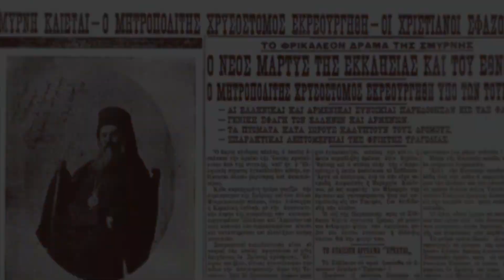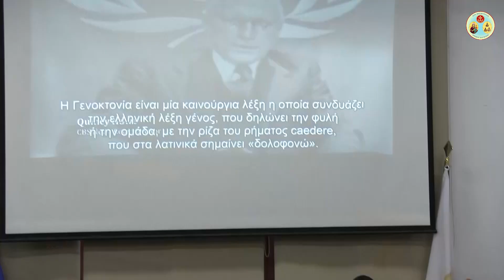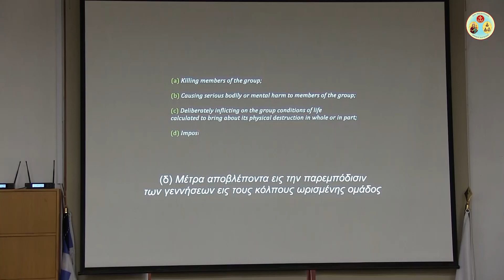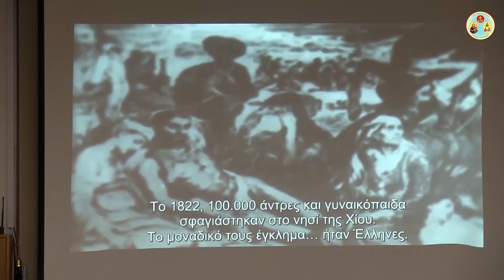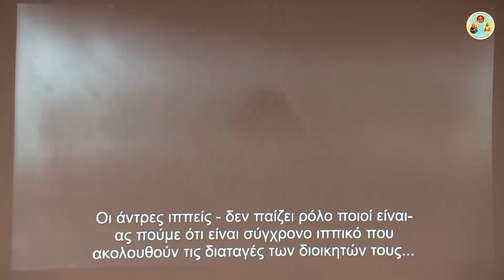ΑΛΗΣΜΟΝΗΤΕΣ ΠΑΤΡΙΔΕΣ: «ΑΠΟ ΤΟ ΕΓΚΛΗΜΑ ΤΗΣ ΓΕΝΟΚΤΟΝΙΑΣ ΤΩΝ ΕΛΛΗΝΩΝ ΤΟΥ ΠΟΝΤΟΥ ΣΤΗΝ ΔΙΚΑΙΩΣΗ»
Το Κανάλι ''ΑΓΙΟΚΥΠΡΙΑΝΙΤΗΣ'' περιλαμβάνει Συλλογές Βυζαντινής Μουσικής και βίντεο Ορθόδοξης Μαρτυρίας και Ομολογιακής Κατάθεσης, όλα ιδωμένα μέσα από την ακέραιη Παράδοση και την αυθεντικότητα της γνησίας Ορθοδοξίας.

Αποτελεί ιδιωτικό εγχείρημα μη κερδοσκοπικού σκοπού,  περισυλλογής και διακονίας στην παραδεδομένη, ανόθευτη και αναλλοίωτη Ορθοδοξία που δοκιμάζεται στις μέρες μας.

Οι περισσότερες αναρτήσεις μας προέρχονται από την Μονή της Μετανοίας μας, την Ιερά Ανδρώα Μονή των Αγίων Κυπριανού και Ιουστίνης, Φυλής Αττικής, της οποίας η επίσημη Ιστοσελίδα βρίσκεται εδώ

Ευχόμαστε Καλοτάξιδες Ευλογίες εις Χριστού ανάβαση και μυρίπνοες ανάσες σε απόκοσμες, ουράνιες Εξόδους.

Ο διαχειριστής και υπεύθυνος για πνευματικά δικαιώματα

Γιώργος Δ. Δημακόπουλος
Δημοσιογράφος

Στα σχόλια μπορείτε να δημοσιεύετε την άποψή σας σχετικά με το θέμα στο οποίο αναφέρεται το βίντεο. Υβριστικά ή προσβλητικά σχόλια, όπου εντοπίζονται θα διαγράφονται.

Το βίντεο προέρχεται εκ της ιστοσελίδας της Ιεράς Μητρόπολης Ωρωπού και Φυλής, εδώ